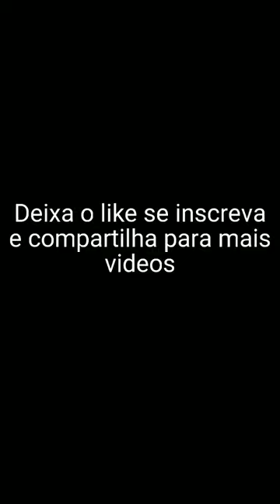Tubarão a maior ameaça do mar link para mais vídeos na descrição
Link para mais vídeos